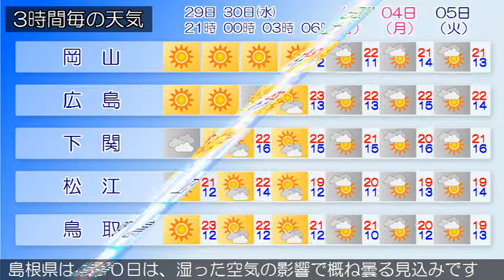2019/10/29 中国地方の天気予報 夕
南部では、３１日まで空気の乾燥による火の取り扱いに注意してください。広島県は、中国地方は、高気圧に覆われて概ね晴れています。岡山県は、２９日夜は、高気圧に覆われて概ね晴れるでしょう山口県は、２９日は、高気圧に覆われて概ね晴れですが、湿った空気の影響により曇りとなる所があるでしょう。鳥取県は、３０日は、湿った空気の影響で概ね曇る見込みです島根県は、３０日は、湿った空気の影響で概ね曇る見込みです